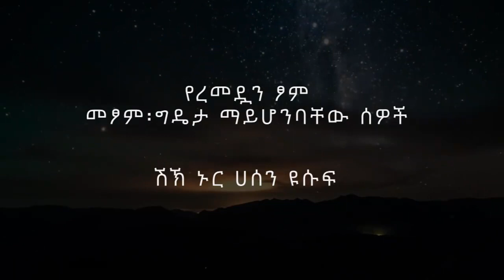***የረመዷን ፆም መፆም ግዴታ ማይሆንባቸው ሰዎች*** - በሸኽ ኑርሀሰን - ክፍል 3